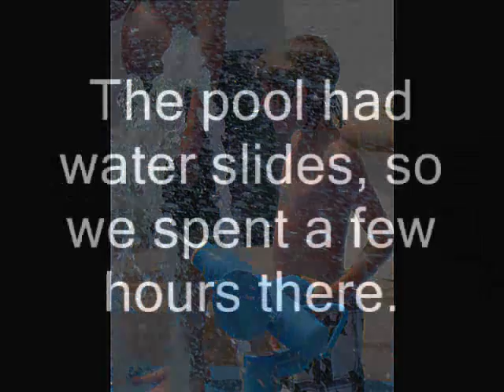2008 La Costa Resort Water Slide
We stayed at the La Costa Resort in Carlsbad.